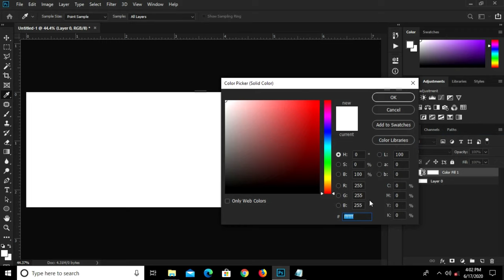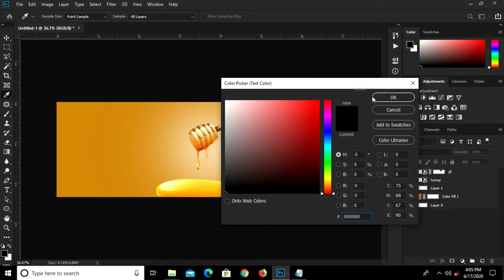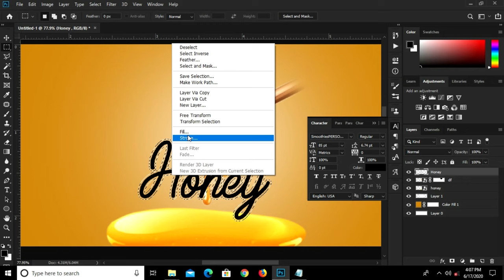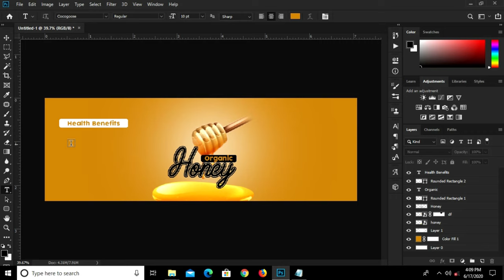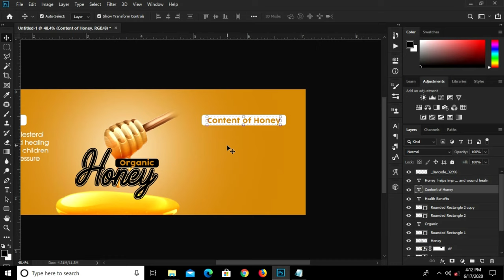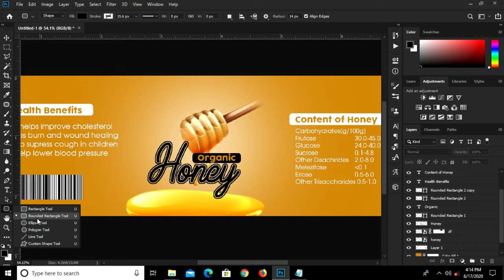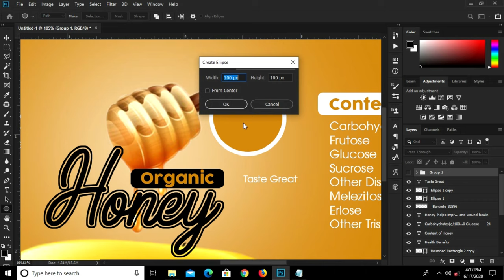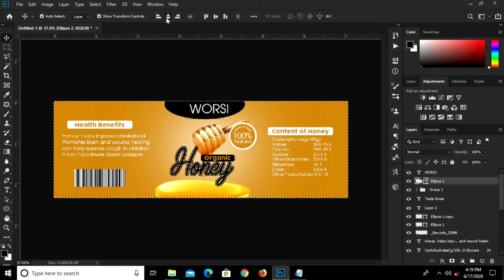How to Create a Simple Honey Label Design in Photoshop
In this Photoshop Tutorial, I am going to show you how to  create a Simple Honey Label Design

Stay Blessed